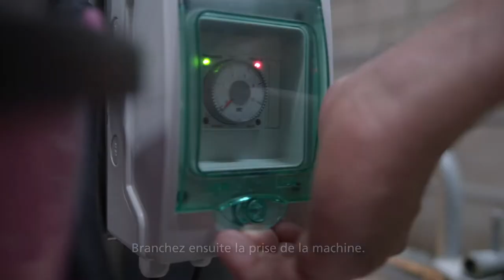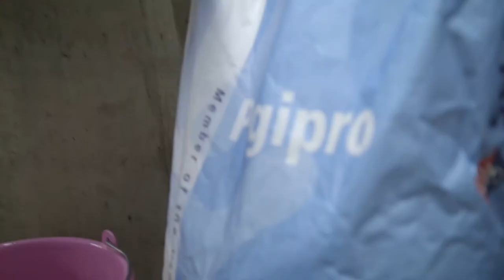Pigipro ALFF - FR